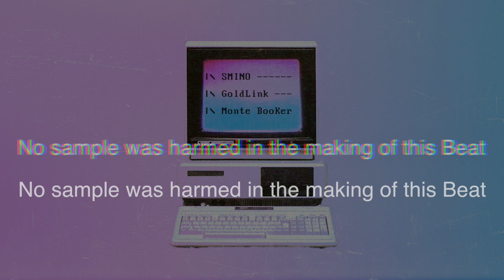SZA x KALI UCHIS x SOULECTION Type Beat | "WIDE"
⬇️NON PROFIT USAGE ⬇️

❌ You can't monetize or upload to Spotify/iTunes etc if you haven't purchase a license ❌

Sza type beat - smino type beat - soulection type beat - kali uchis type beat